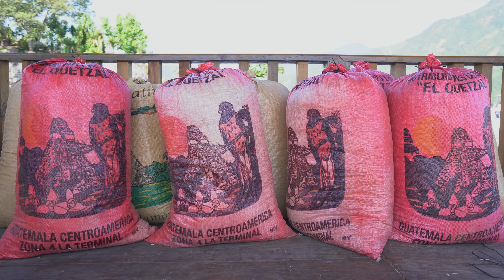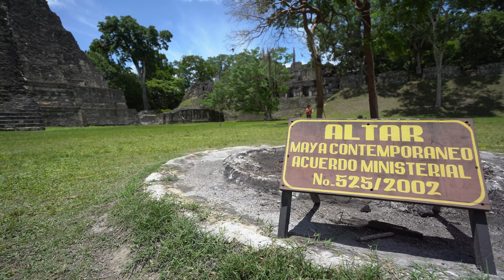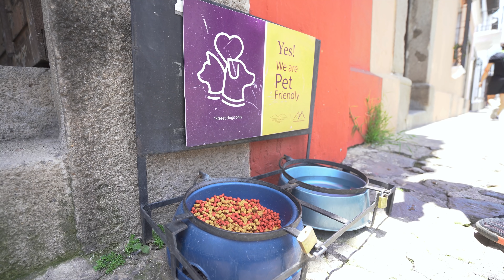The God of Corn Demands Your Blood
That's right ladies and gentlemen, humans of all ages - Rare Earth is back!

Perhaps not "and better than ever", but Kata and I are doing our best to get back on the weekly schedule again, pandemic-willing. My brain is back from the 2019/20 lockdown effects and I've since filmed 3 very short seasons (Guatemala, Azores, Jordan) and hopefully omicron will lessen to the point that I can stuff some more up the pipeline before they run out.

Either way, I'm extremely excited to be able to return to this series in any fashion and I'm thankful for each and every one of you who have stuck with us, written asking where I was, and just generally caring about our goings on during the hiatus. It means a lot to us.

Further to all that, I should mention that we've decided to try and release our episodes a week early on Nebula. So if you feel like getting a jump on the series you're welcome to go check them all out there. Some of the episodes I'm truly proud of, some I just did my best, but overall the series should be back on track and for that I am truly thankful.